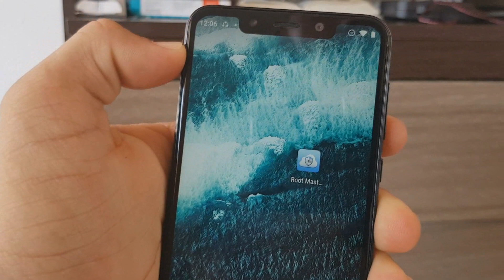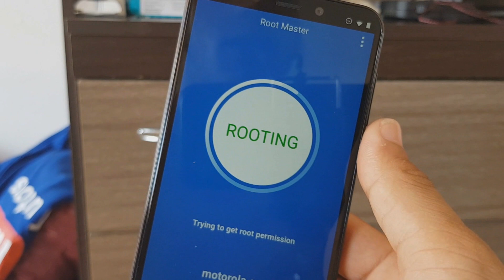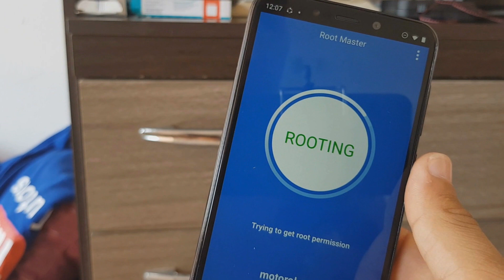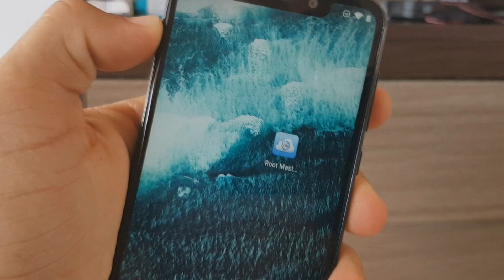SAIU!! Como Fazer ROOT em Qualquer CELULAR Android 2019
Olá pessoal, no vídeo de hoje trago para vocês como fazer ROOT no seu celular de forma simples e fácil.

((Aplicativo Bloqueado🛇))

- CONTATO